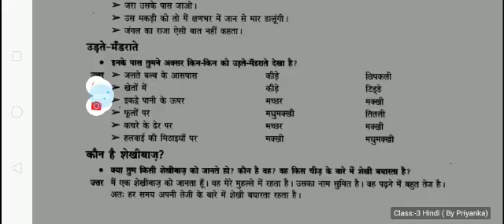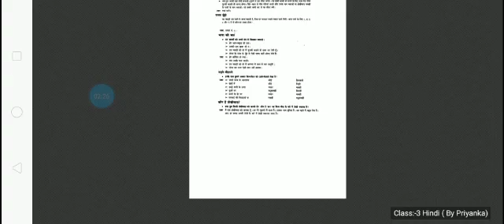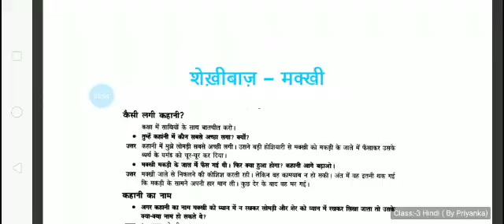CLASS - 3 , CHAPTER -2 , HINDI QUESTION AND ANSWER , BY KUMARI PRIYANKA .